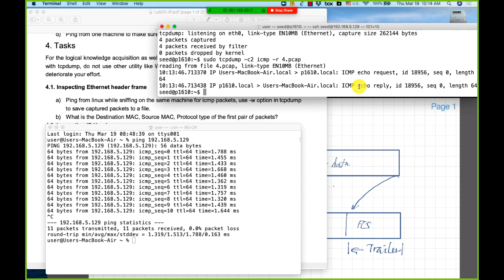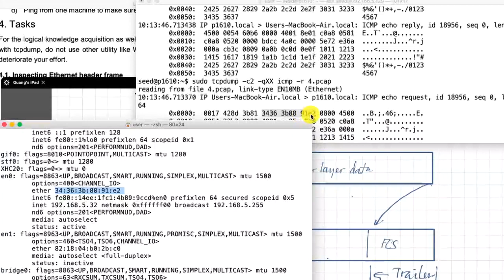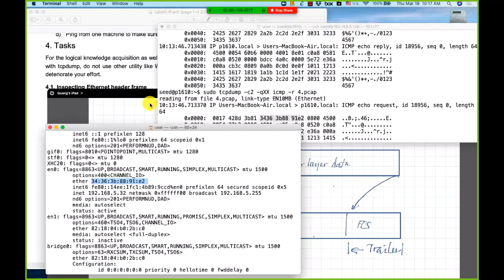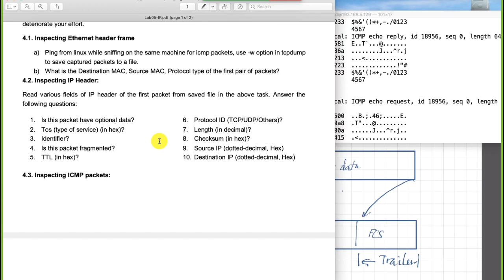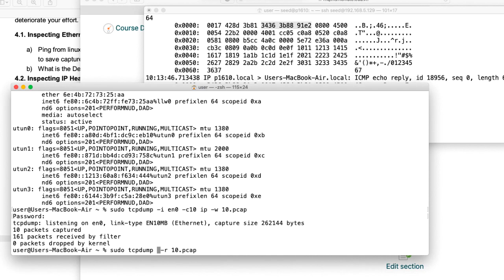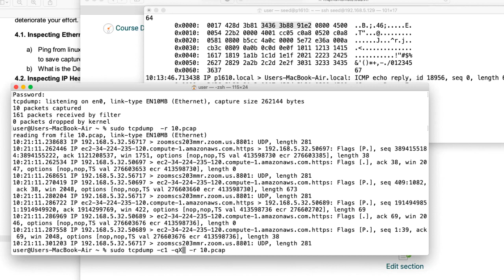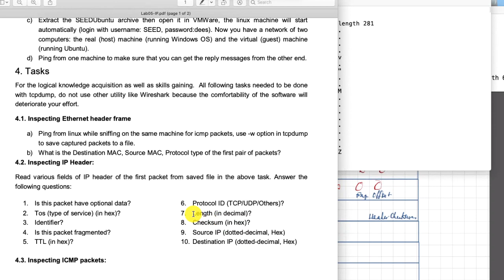Lab5 Inspect IP header with tcpdump